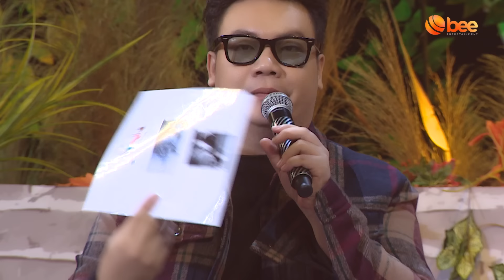KHU VƯỜN THANH ÂM #13| Ali Hoàng Dương, Huỳnh Tú, Lục Huy, Hakoota Dũng Hà cover loạt hit TRIỆU VIEW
🎧 Tracklist | Tập 13 Khu Vườn Thanh Âm
00:00 • Mở đầu
06:08 • Yêu là "tha thu"
16:03 • Đừng yêu nữa, em mệt rồi
27:30 • Đau để trưởng thành
35:57 • Chạy về khóc với anh
43:56 • Em không sai, chúng ta sai

️⛺ Đón xem KHU VƯỜN THANH ÂM phát sóng lúc 19h30 Chủ nhật hàng tuần trên HTV7, 20h00 trên YouTube ​⁠@BEEMUSICS bắt đầu từ ngày 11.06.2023.

🍂 KhuVườnThanhÂm - Chương trình âm nhạc là nơi những câu chuyện từ quá khứ được kể lại bằng âm nhạc, hoặc cũng có thể là nơi âm nhạc đưa ta về quá khứ dưới sự dẫn dắt của nhạc sĩ Nguyễn Minh Cường. Trong chương trình sẽ có những vị khách mời cực kì đặc biệt từ ca nhạc sĩ ở những thời kỳ khác nhau, họ chính là những "nhà du hành thời gian": Hamlet Trương, Ali Hoàng Dương, Huỳnh Tú, Lục Huy, Hakoota Dũng Hà để đem đến cho khán giả những bài ca bất hủ, làm mưa làm gió tại thị trường âm nhạc Việt Nam vào những thời kỳ khác nhau.